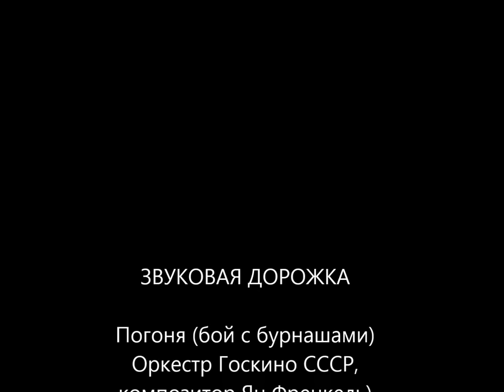Test-drive Cadillac CTS-V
Протестировали кадиллаки V-cерии на Автодроме CTS-V седан с двигателем 564 л. с. - это самый быстрый в мире серийный седан класса люкс, разгоняющийся от нуля до 100 км/ч за 3,9 секунды.
Сначала за руль садился инструктор и объяснял пассажиру, как проходить трассу. А потом уже сам пассажир мог проехать один тренировочный круг, потом один круг на время и еще один круг для релакса. Должен признаться, что гоночный опыт у меня нулевой. Да и за рулем седана (тем более спортивного) я бываю не часто, ибо езжу на джипе. Тем не менее, мне удалось на приличной скорости хотя и безграмотно, но пройти трассу, при этом не вылетев с нее и не врезавшись ни во что, хотя она была мокрой и шел дождь. Я считаю это заслугой конструкторов и инженеров, которые сделали этот кадиллак не только быстрым, но умным и безопасным. Даже не умея ездить по гоночным трассам, владелец такого автомобиля может ее без проблем пройти. А когда научится, то еще и показать неплохое время.